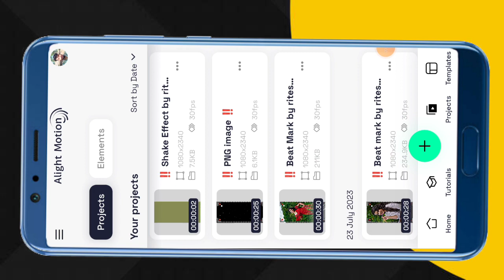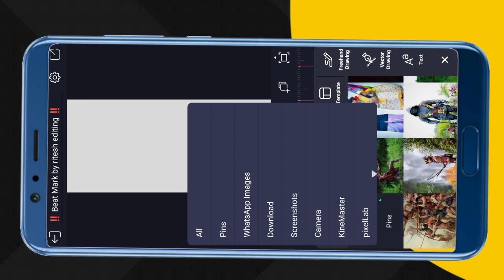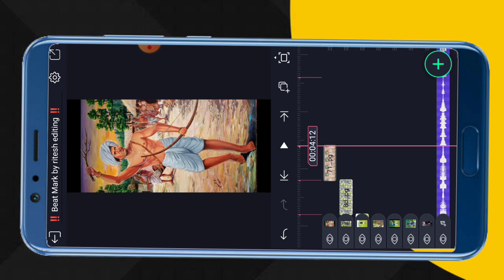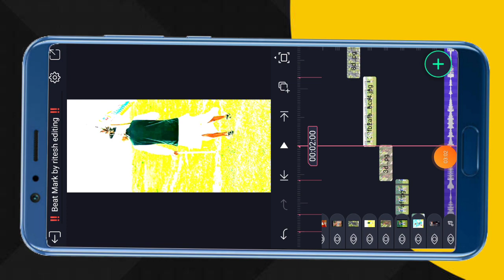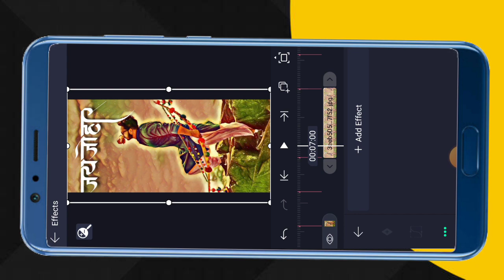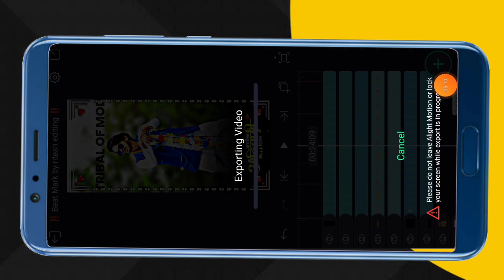Alight motion video editing // Aadiwasi divas status video editing // gujarati status editing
Search Key

1. Ritesh editing
2. alight motion video editing
3. alight motion video editor
4. alight motion video effects
5. alight Motion video effects download
6. alight  motion real editing?
7. How do yuo use alight motion app for edits
8. alight motion Gujarati status editing
9. alight motion tutorial
10. alight motion status editing kese kare
11.  technical ritesh 50k
12. alight motion
13. alight motion video
14. ritesh editing alight motion
15. ritesh edit
16. alight motion app editing
17. alight motion sheck effect
18. alight motion status editing in Hindi
19. trending timli status editing alight motion
20. adivasi WhatsApp status editing alight motion

               @Ritesh Editing